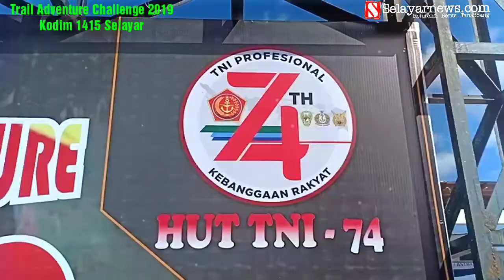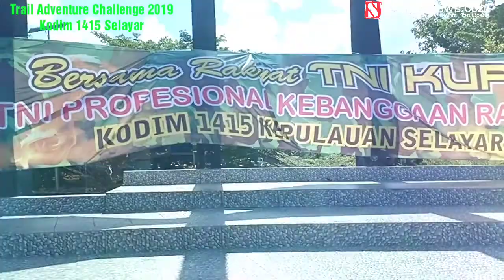Opening Trail Adventure Challenge 2019 Kepulauan Selayar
Dalam rangka HUT TNI ke-74